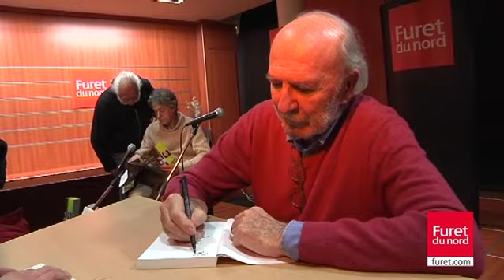Rencontre avec Jean Pierre Marielle au Furet du Nord - 09/11/10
Le furet du Nord accueil Jean Pierre Marielle.
Découvrez l'autoportrait sensible de l'un des grands ducs du cinéma français. C'est vraiment un grand n'importe quoi !